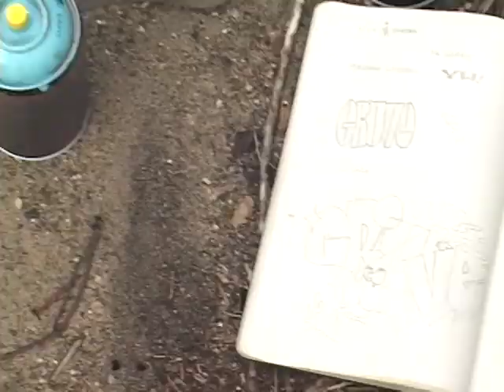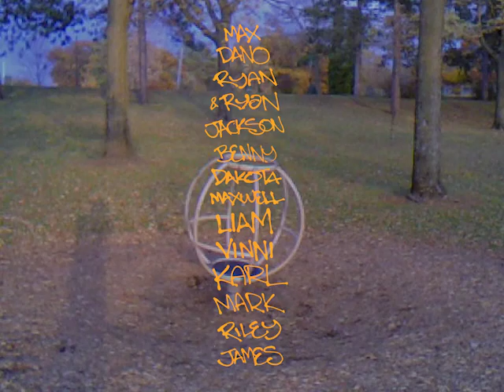sucker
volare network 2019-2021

Featuring:
max lemonds
cole "dano" larson
maxwell reinbold
liam green
erik olsen
jamin larson
mark sauer
jackson harrington
benny christensen
vinni graham
riley lehman
ryan petterson
ryan hoffman

vid by dakota knight